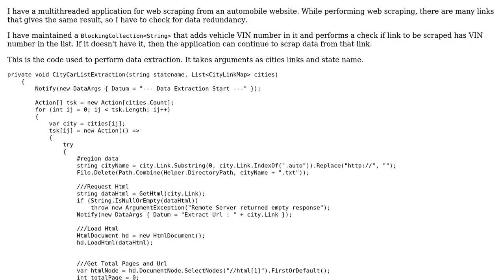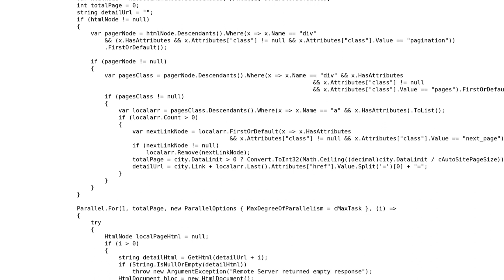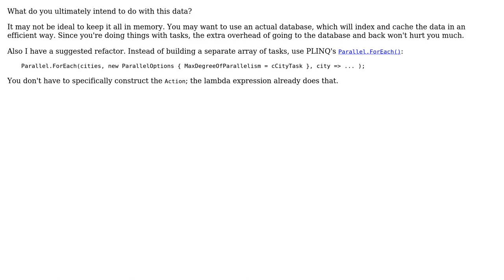Code Review: Maintaining a car collection list in a multithreaded application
With thanks & praise to God, and with thanks to the many people who have made this project possible! | Content (except music & images) licensed under CC BY-SA | Music | Images & others | With thanks to user Snowbody user Jamal user Arjuna and the Stack Exchange Network Trademarks are property of their respective owners. You are responsible for your own actions.